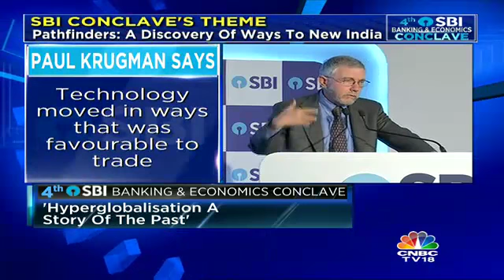4th SBI Conclave: Paul Krugman On Technology & Trade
Not correct to assume better technology leads to better trade: Paul Krugman